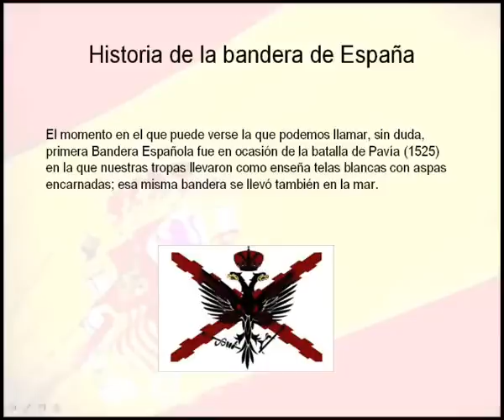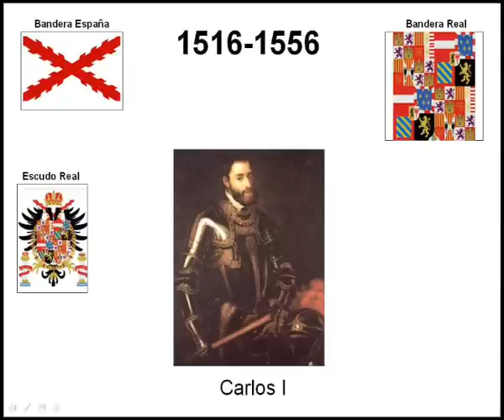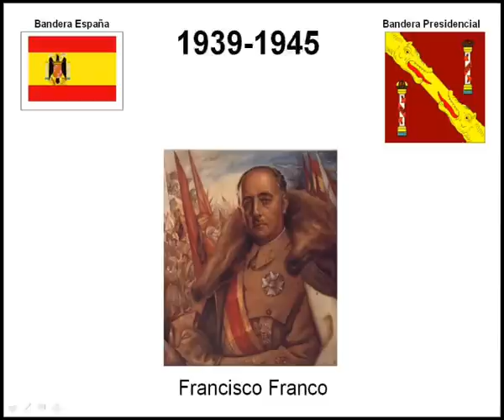La Bandera de España (Los símbolos de España I)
Con dos gotas de sangre
y un rayo de sol,
hizo Dios una Bandera
y se la dio a un ESPAÑOL
ARRIBA ESPAÑA